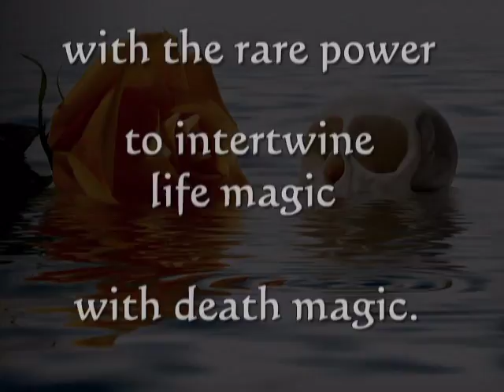Immortals - The Crossing Joy Nash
Passion runs high between Artemis and Mac—but so does suspicion. Who would refuse the help of a demigod? Mac is sure Artemis is hiding something he's not going to like, and he's going to stick tight by her side until he uncovers the truth.

Even if she leads him straight into Hell.